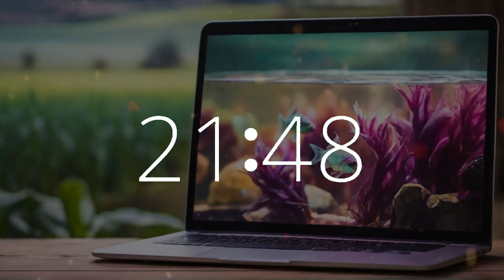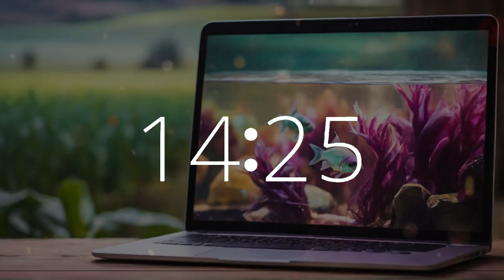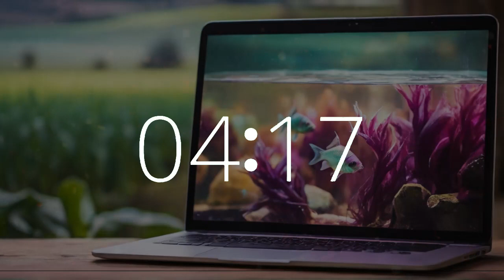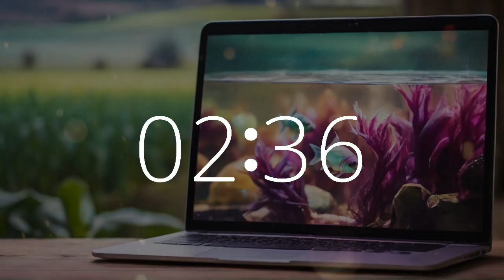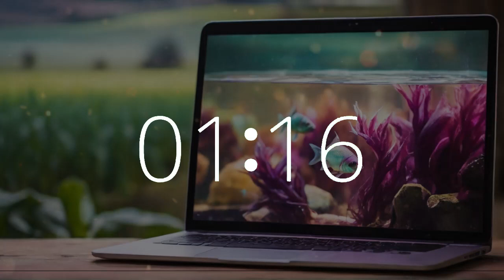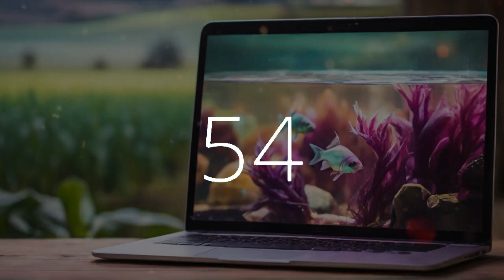37 minute timer 10 second alarm